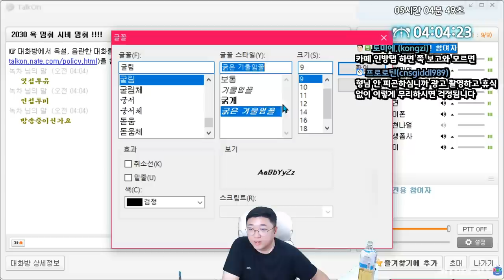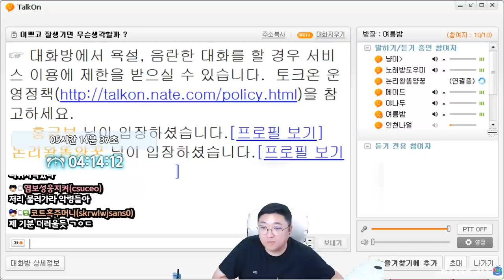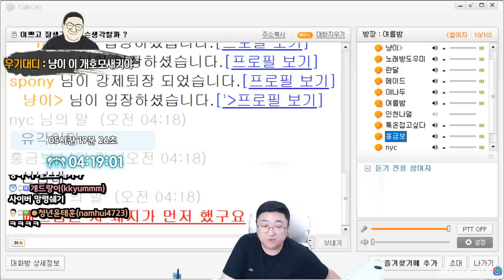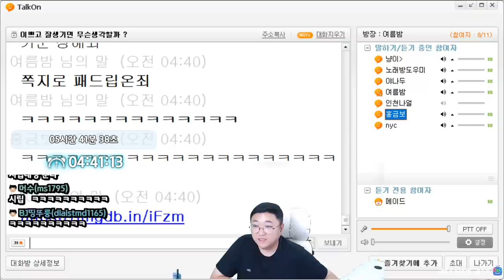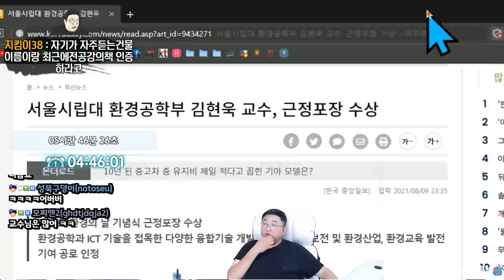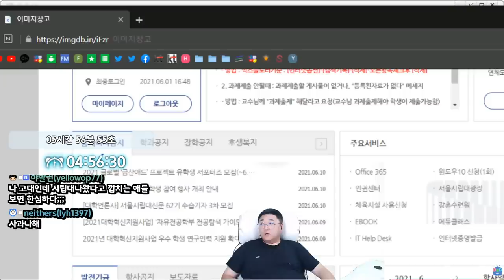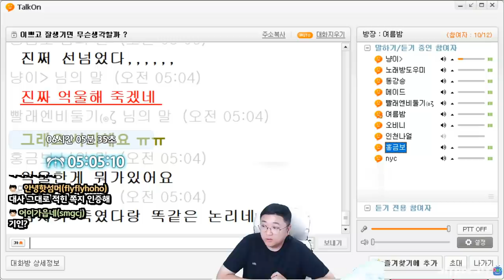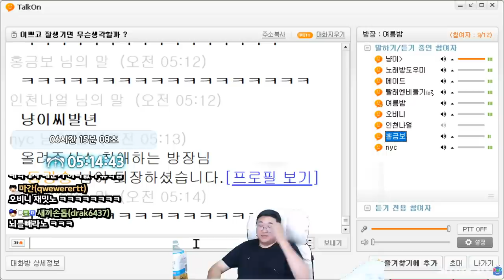[약빨방] 토크온괴물 집단 린치 현장 ㅋㅋㅋㅋㅋㅋ (21.06.10-5)